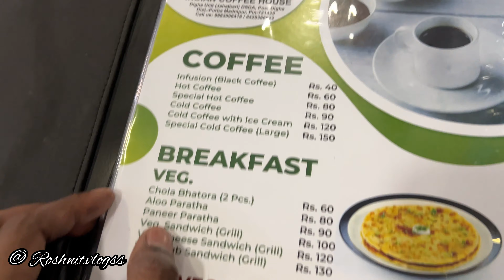Best place to have Breakfast in Digha 🌊 || Friends trip to Digha ❤️|| Roshnit vlogss ✨